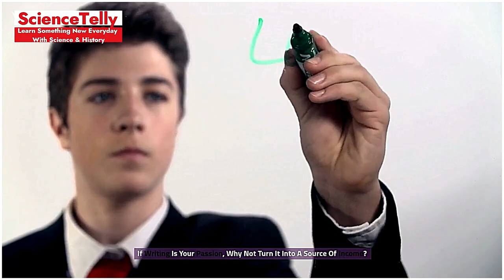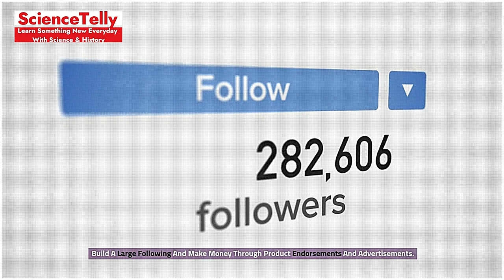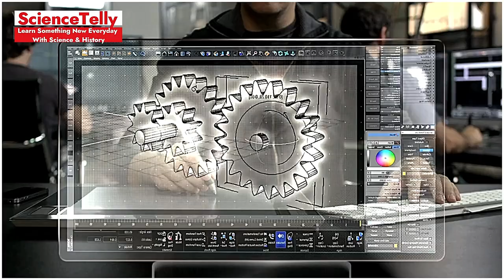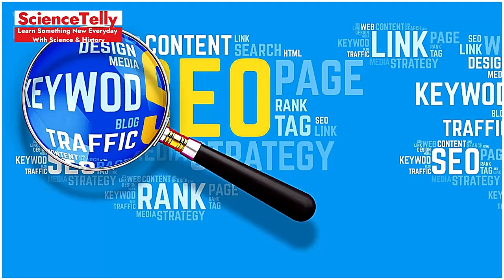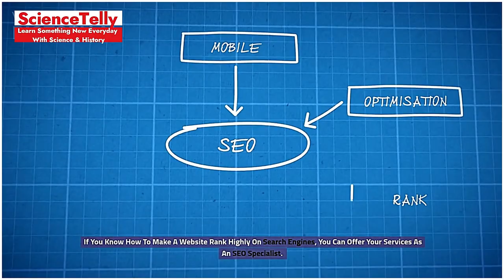Top Creative Remote Jobs You Can Do from Home in 2024: Turn Your Passion into a Career!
Short Description:
"Looking to combine creativity with the flexibility of remote work? In this video, we explore the top 10 creative remote jobs you can do from home in 2024. Whether you're a designer, writer, or digital artist, there's a remote job out there that fits your passion and lifestyle. Learn about these exciting career opportunities, how to get started, and tips to succeed in the remote job market. Perfect for anyone looking to escape the 9-to-5 grind and thrive in a creative, work-from-home environment!"